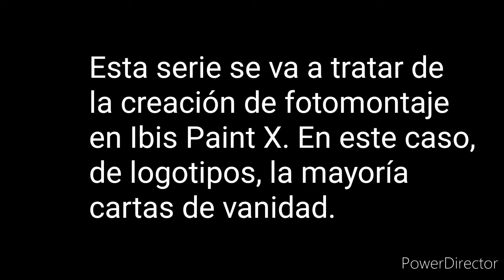Logo recreación #1 | Leer descripción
Esta es una serie nueva de logotipos, lo que se hace es fotomontaje en Ibis Paint X, intento hacerlo lo mejor posible, pero me divierto demasiado igualmente.